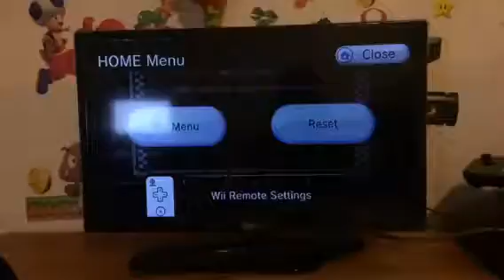Cars Race O Rama Wii Walkthrough Part 5